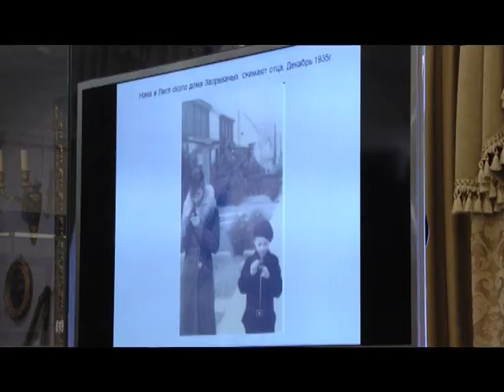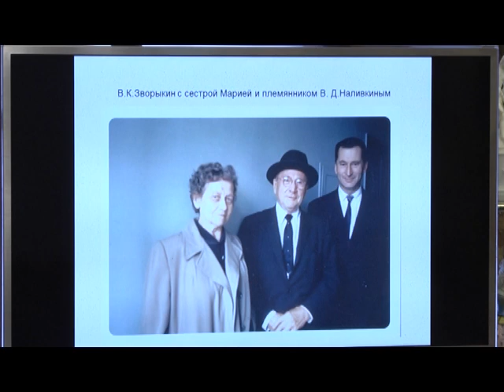Suzet muzeinaya sreda Zvorikin